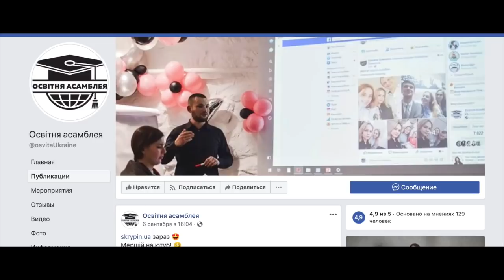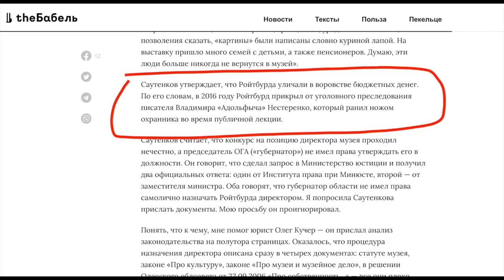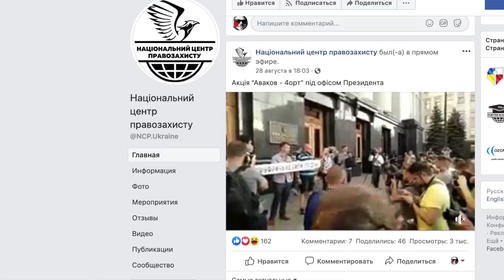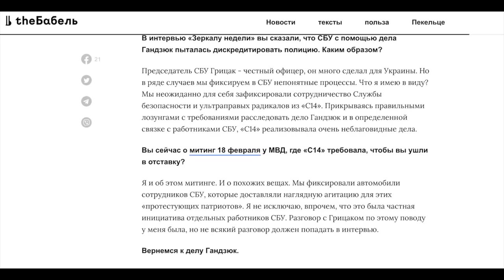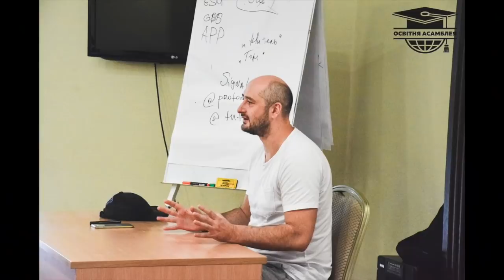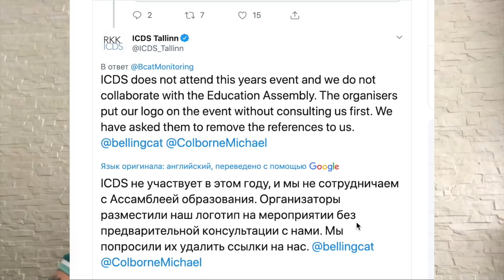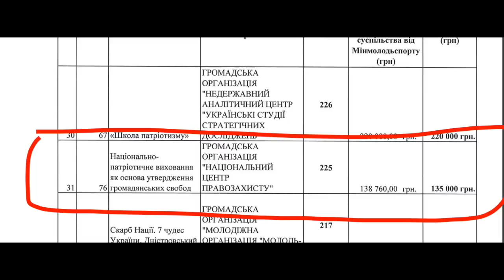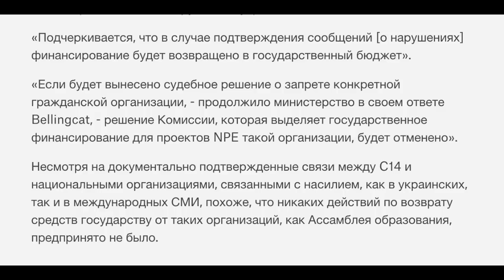Гвардия Порохоботов за средства госбюджета